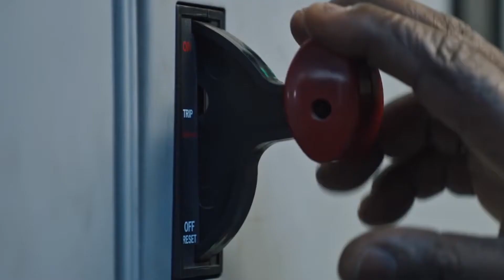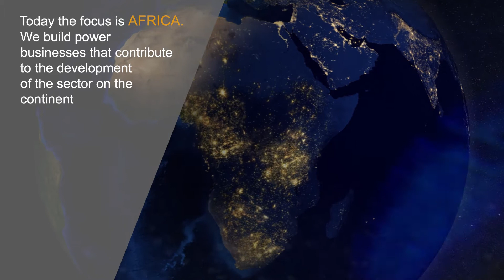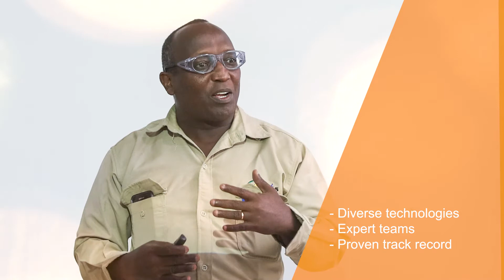Globeleq Corporate Brand Full Video28Oct 2020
Find out more about Globeleq and what the company does in the African Power sector.